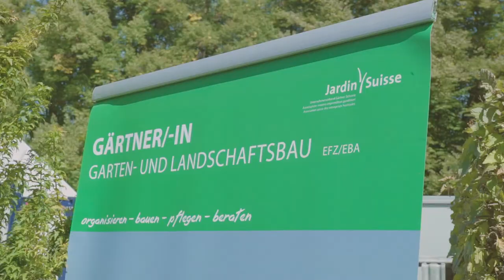Jardin Suisse - Was Macht Eigentlich Än Gärtner/in EFZ Garten- und Landschaftsbau?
Ein Einblick in den Alltag eines/einer
Gärtner/in EFZ Garten- und Landschaftsbau direkt aus den SwissSkills 2020: